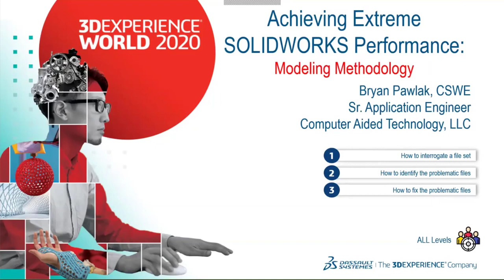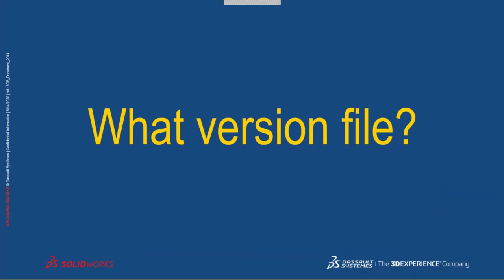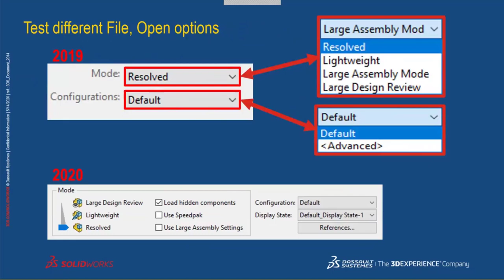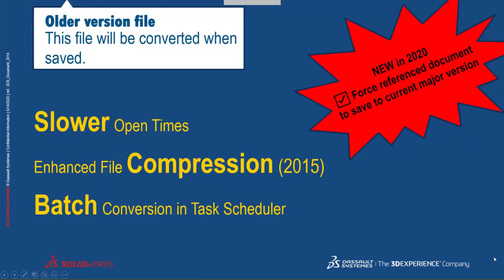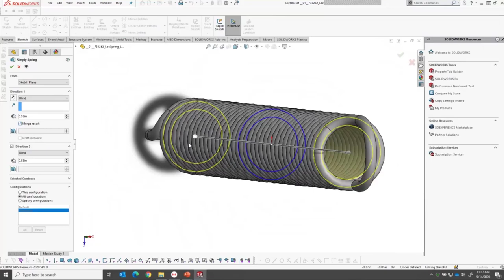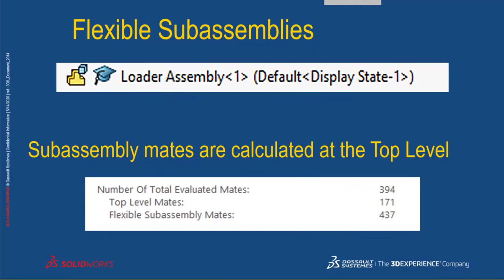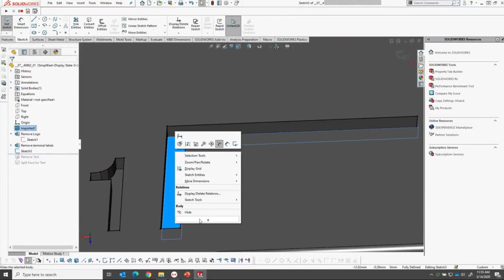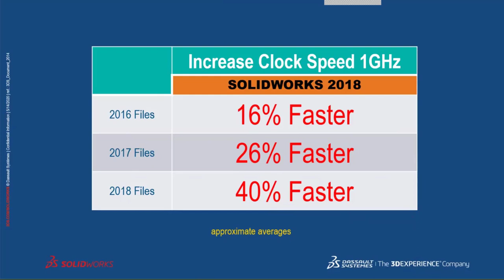Achieving Extreme SOLIDWORKS Performance: Modeling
Hosted on 5/14/20 by Bryan Pawlak

We will cover a case study of modeling part and assembly techniques went wrong. Using SOLIDWORKS tools available, we will help you see where issues are and how to correct them. With production files, we will show what went wrong and how it was resolved to allowing for performance increases.